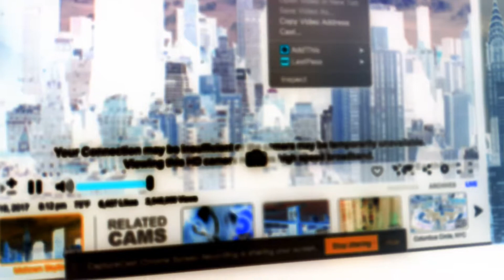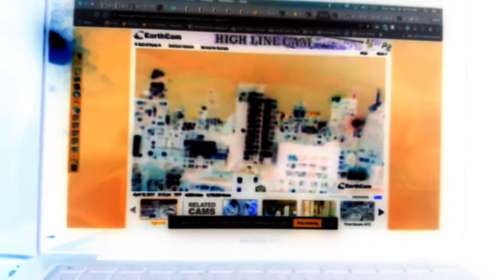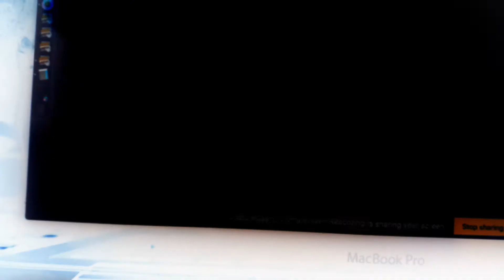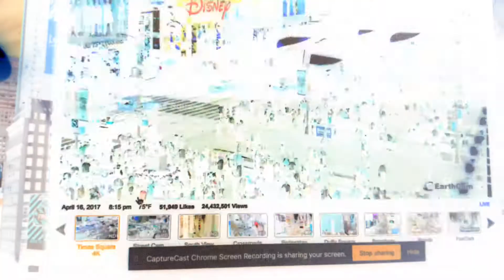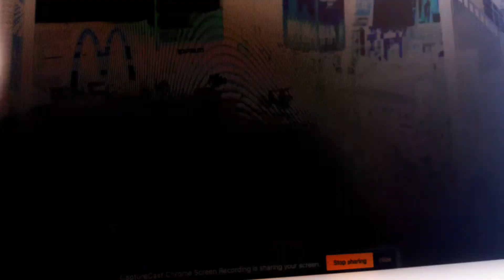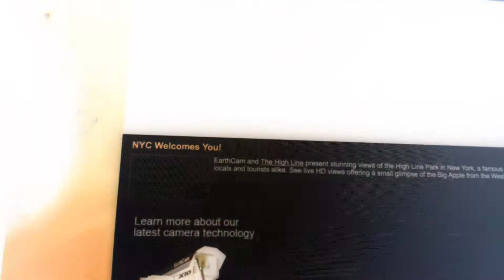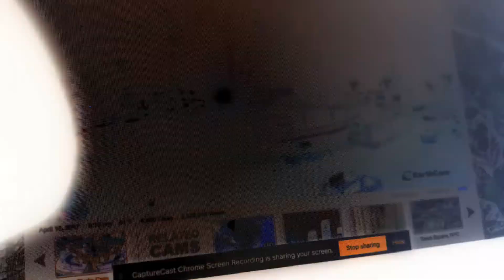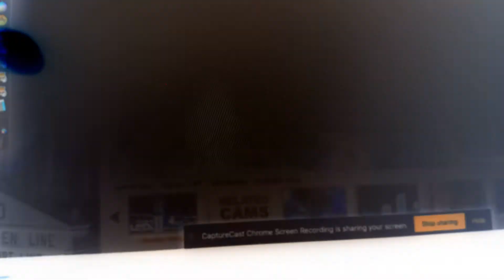April 16, 2017